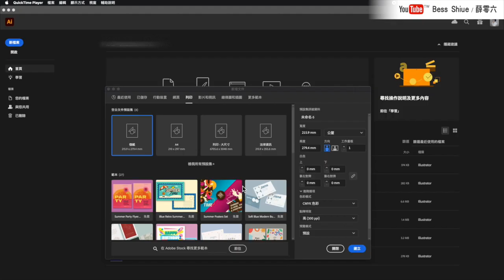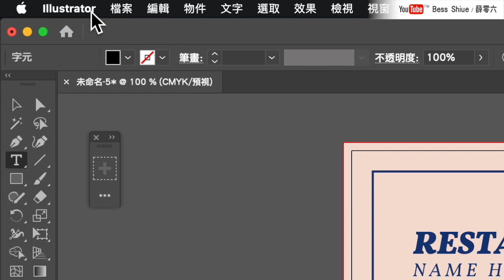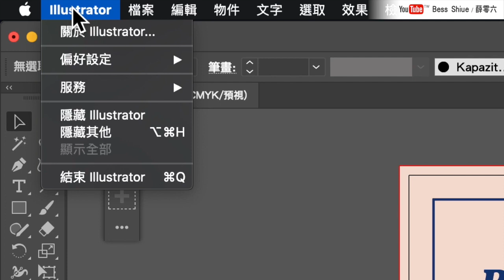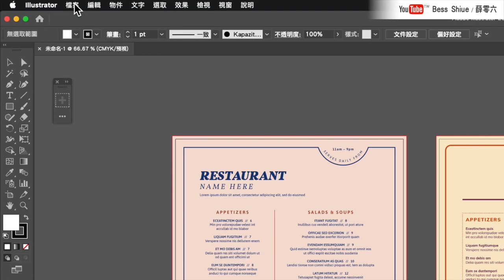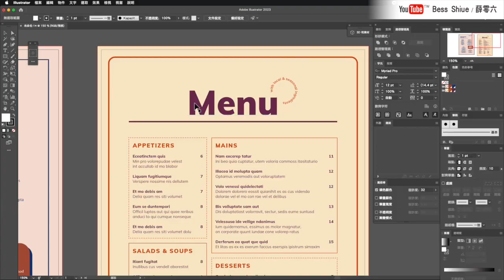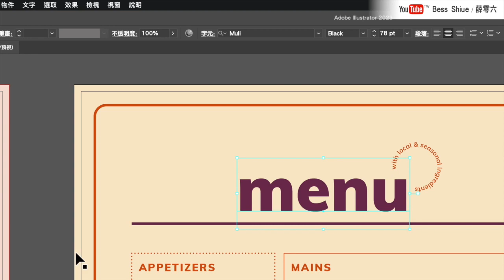Illustrator課程🌟文字工具的假字關閉/工作列UI介面放大/舊檔色彩模式更改/字母大小寫自由切換｜薛零六Bess Shiue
課程內容：illustrator內建4個實用設定（功能）
1.文字工具裡面的假字如何關掉
2.工作列UI介面放大或縮小
3.開啟舊檔，色彩模式cmyk改rgb
4.字母大小寫自動切換
軟體：Adobe illustrator 2023
電腦系統：macOS Catalina

謝謝你們：）